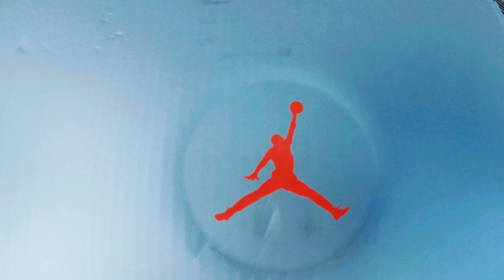JORDAN 14 CANDY CANE